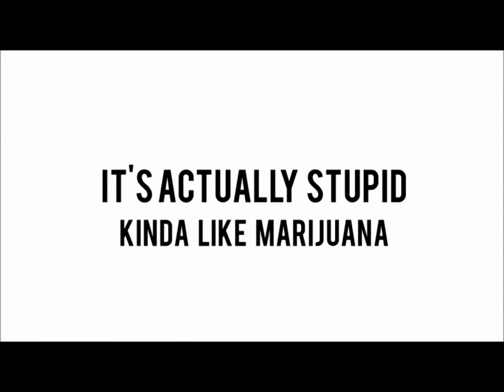CCYSA PSA - "Shlicking" (Aaron Smith version)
This is the second installment of "Shlicking"; the anti-marijuana PSA created by the Chandler Coalition on Youth Substance Abuse Teens.  Starting July 12, 2013, this PSA will be featured at Harkins Theaters-Chandler Crossroads (Chandler, Az) and Harkins Theaters-Chandler Fashion 20 (Chandler, Az).  Look for it at the beginning of every movie for 4 weeks!